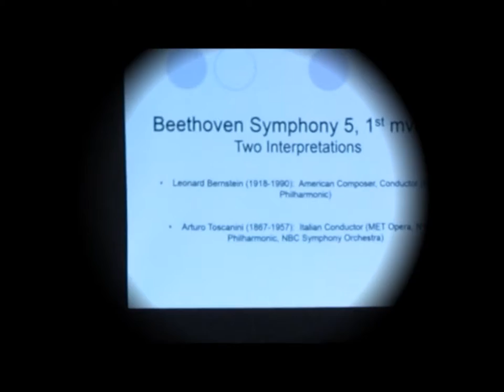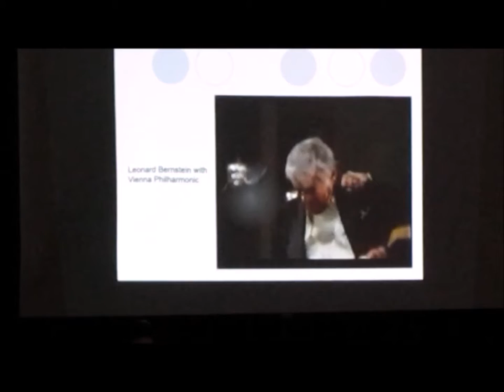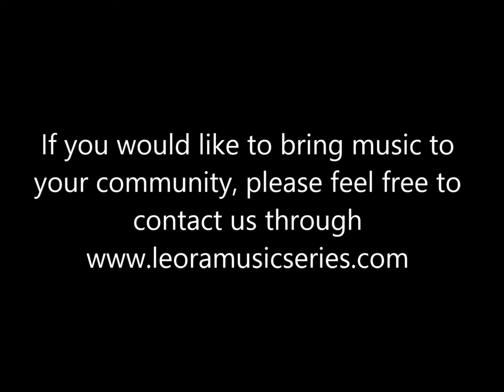Jessica Davy: Playing with Batons, An Interactive Conducting Class (excerpt)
In these highly interactive classes, students will learn the basics of music appreciation and theory.  Jessica has created many lectures and seminars that can be used individually or as part of a series.  If interested in programming the lectures or series at your community center or school, please use the contact